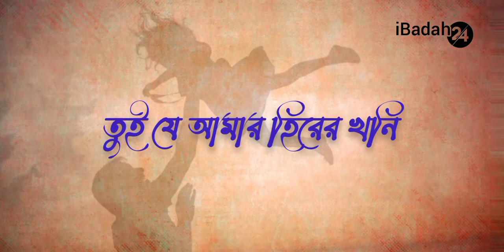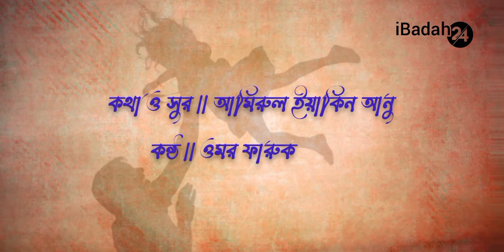মেয়েকে নিয়ে বাবার গজল তুই যে আমার পুতুল Tui Je Amar Putul Putul Meye Gojol New Islamic Song 2023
Lyrics:
তুই যে আমার ভারী দুষ্ট
পুতুল পুতুল মেয়ে,
হাজার বিকেল ক্লান্ত সময়
স্বপ্ন তোকে নিয়ে।

তুই যে আমার এলোমেলো
এমন দৌর ঝাপ
মায়া চোখে ছলা করে
বলবি আমায় বাপ।
নম্র চোখে মুখ লুকাবি
বাবার বুক পেয়ে।
স্বপ্ন তোকে নিয়ে

না ঘুমিয়ে মায়ের কোলে
থাকবি পথচেয়ে,
ফিরলে আমি খুশির বানে
কান্না দুচোখ বেয়ে।
তুই যে আমার হীরের খনি
রুপকুমারী মেয়ে,
স্বপ্ন তোকে নিয়ে।

ঘরের কাজে হাত লাগাতে
তুই যে বড় বুড়ি,
বাদ যায়না বাবার জুতা
মুছতে তাহার জুড়ি।
তুই যে আমার চাঁদ সূর্য
জ্যোৎস্না তোকে দিয়ে,
স্বপ্ন তোকে নিয়ে।।
(কথা ও সুরঃ আমিরুল ইয়াকিন আনু)

Islamic Songs
new islamic song islamic song
islamic
islami nasheed
new gojol
Bangla Islami Song
New Islamic Song
Islamic Song